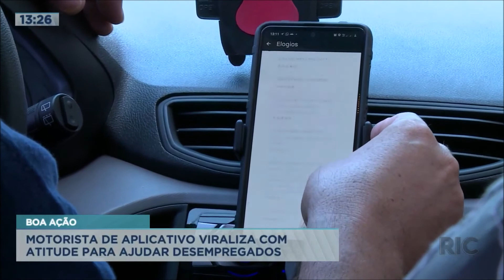Motorista de aplicativo viraliza com atitude para ajudar desempregados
Um motorista de aplicativo viralizou na internet por conta de uma boa ação. ele encontrou uma maneira de ajudar quem está precisando de emprego. Confira todos os detalhes na reportagem!